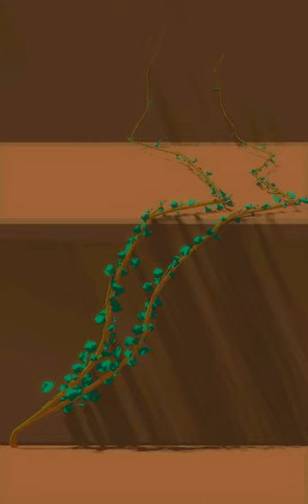vine grows and flowers - blender geometry nodes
ينمو العنب والزهور
виноград растет и цветет
pohon anggur tumbuh dan berbunga
vínviður vex og blómstrar
viiniköynnös kasvaa ja kukkii